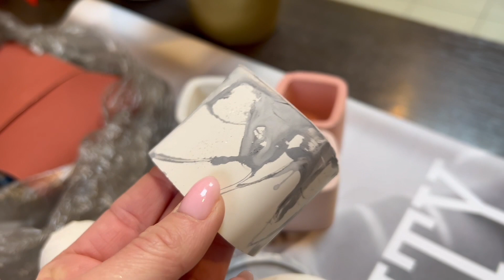VLOG: Бизнес или шарлатанство? // 23 февраля 2023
👉👉👉АНОНС! Запуск планирую в апреле 2023:
Интенсив "Равновесие":
для тех, кто хочет без волшебства и гаданий, но при этом комфортно и легко изменить событийность в своей жизни, наладить отношения с собой и окружающими, быть счастливым и спокойным!

‼️Предварительная запись в ЛС (Инстаграм, Телеграм)

‼️ Друзья, адрес для почтовой корреспонденции:
220053 Республика Беларусь